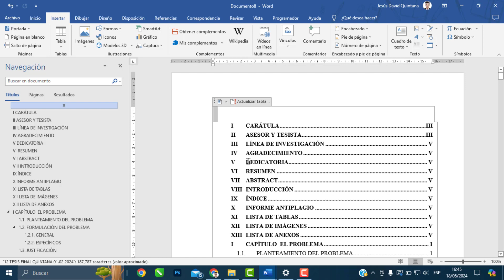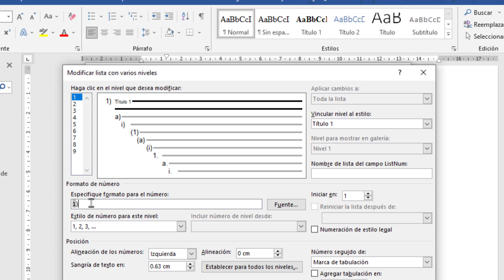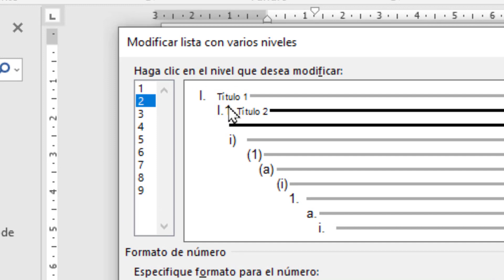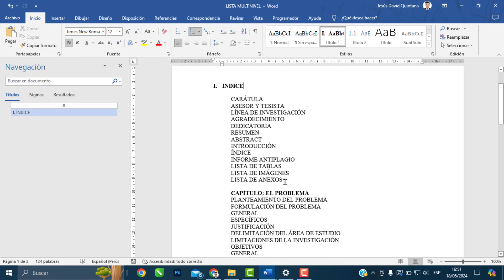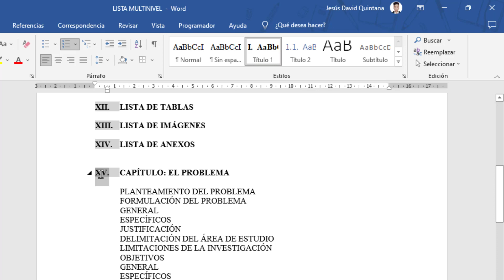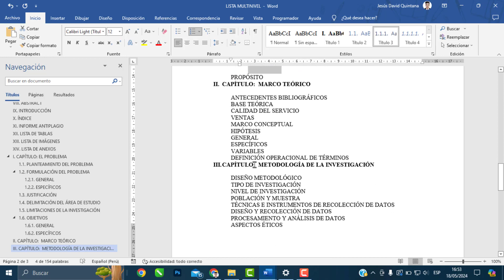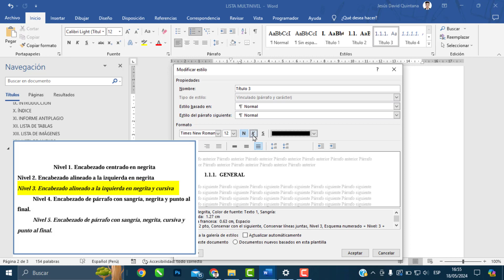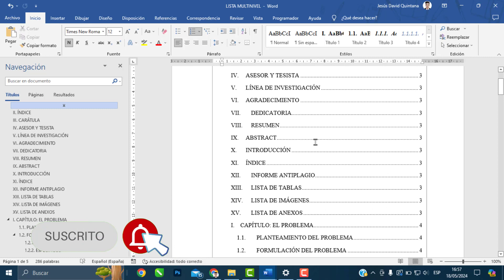Como enumerar con una lista multinivel con numeros romaros y arábicos en word.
En este video veremos cómo crear una lista multinivel en Word. Las listas multinivel son una excelente manera de estructurar y organizar información de manera jerárquica, por lo que es una habilidad clave para cualquier persona que trabaje con documentos. Así que prepárense para aprender a dominar esta técnica y mejorar la presentación de sus documentos.
▶️Manual de las normas Apa 7 edición 👇

Si te gusto y sirvió este video puedes apoyarme con un like, comentando y compartiendo este video para seguir generando mas contenido como este. Subscríbete al canal, coloca tu me gusta al video, comenta y comparte para llegar a más personas.
✅ Como editar documentos pdf | Fácil y rápido

 • Como editar documentos pdf | Fácil y ...
✅ Convertir pdf a jpg | sin programas facil y rápido

 • Convertir pdf a jpg | sin programas f...
✅  Quitar fondo a una firma en word